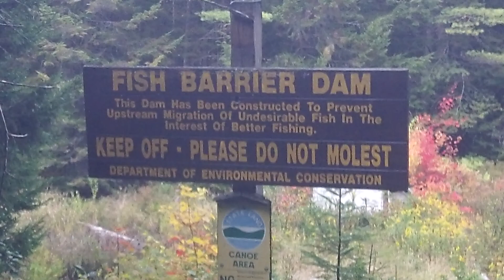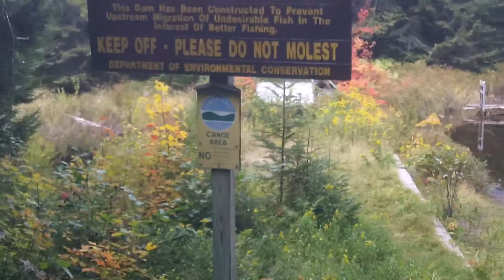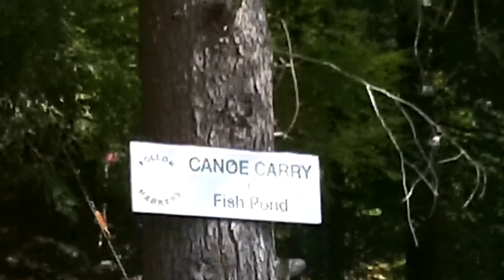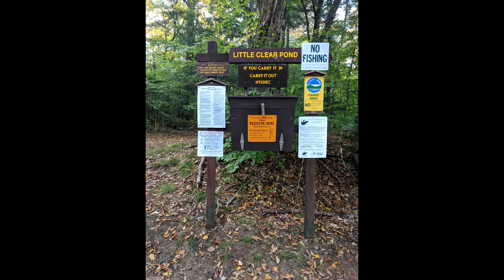Saint Regis Canoe Area trip - 2020